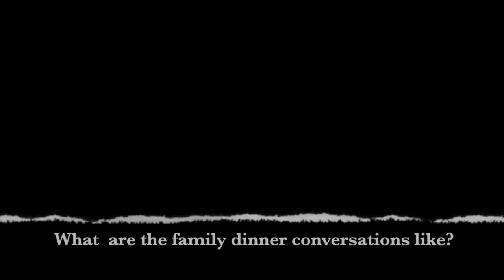Catching up with Cameron McEvoy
The ASA chats with World Championship finalist Cameron McEvoy about all things swimming, university and family.